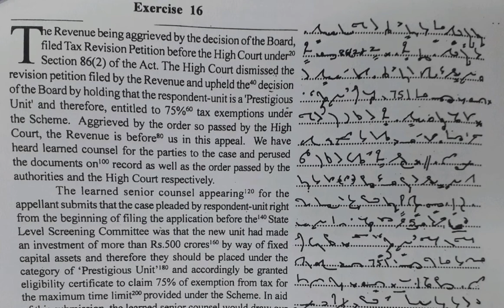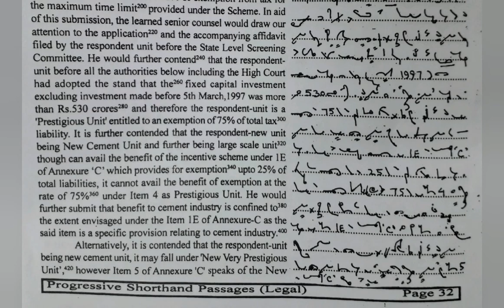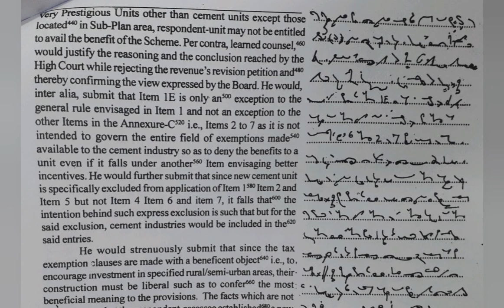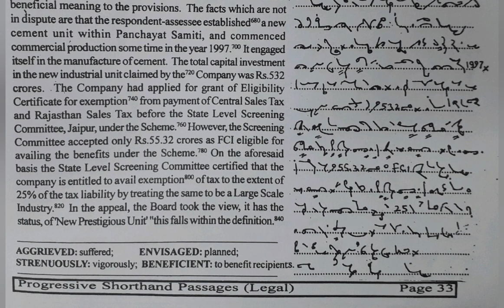100 WPM | English Shorthand | Progressive Shorthand Passages (Legal) | Legal Matters